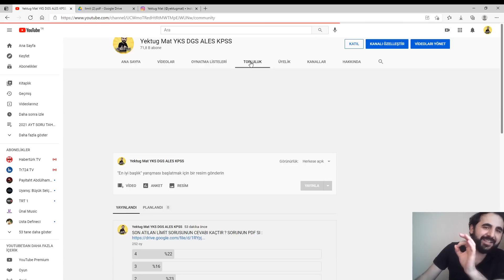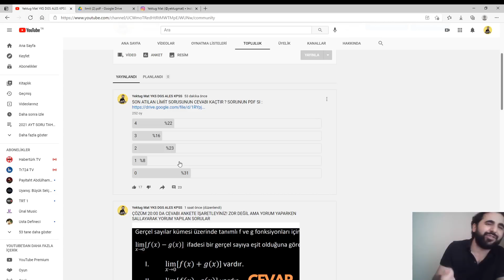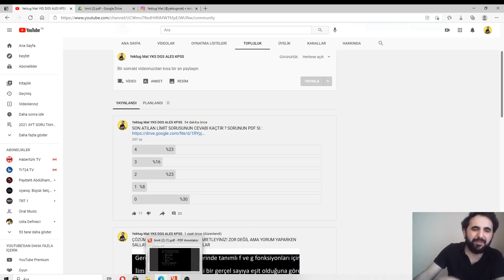Limit ' in Basit Sorusu ELEDİ ÇOĞU KİŞİYİ 😥 EKSİ -- 1,25 NET 😭 AYT LİMİT TÜREV İNTEGRAL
Limit Ösym çıkmış soru ları incelediğimde bu tarz bir limit tanım ını bilmenizi gerektiren bir soru çıkabilir !!!

Limit,
Yektug mat limit,
yektug mat limit,
limitin tanımı,
gerçel sayılar,
sayılar,
sayı kümeleri,
vip fizik,
vip ayt fizik,
ayt biyoloji,
ayt kimya,
ayt fen,
ayt matematik,
ayt geometri,
ayt netler,
ayt yektug mat,
mert hoca limit,
matematiğin güler yüzü limit,
rehber matematik,
Limit kavramı,
Limit konu anlatımı,
Limit,
Limit sınırsız yaklaşma,
limit kuralları,
limit nasıl alınır,
Limit konusu zor mu,
Limit hangi durumlarda gereklidir,
soldan limit denir,
Limit 1- Şenol hoca,
Limit konu anlatımı tamamı,
Limit 1,
12.sınıf matematik,
Limit ve süreklilik Konu anlatımı,
Limit ve Süreklilik Konu Anlatımı ve Soru çözümü,
İstembil Matematik,
Limit Konu Anlatımı PDF,
Limit Konu Anlatımı,
Limit Özellikleri,
Limit tanımı,
Limit alma Kuralları ve Örnekleri,
Limit PDF,
Limit ve Süreklilik Soruları,
Limit Konu Anlatımı Üniversite,
Limitin Özellikleri,
Limitin Özellikleri(Video),
Limit 5,
Limit nasıl alınır?,
Limit ne zaman sonsuz olur?,
Hangi durumlarda limit yoktur?,
Soldan limit nedir?,
Limit çeşitleri,
Fonksiyonun limiti,
Sabit sayının limiti nedir?,
Sürekli süreksiz limit,
Limit sağdan soldan yaklaşma soruları,
Limit Bölme işlemleri,
Limitin tanımı(epsilon delta),
limit kuralları 0/0Limit 1 | Bebek Adımları | Rehber Matematik,
Limit ve Süreklilik Son 15 Yılın Çıkmış Soru Çözümleri - APOTEMİ YAYINLARI,LİMİT VE SÜREKLİLİK-2 | PDF |PARCALI VE MUTLAK DEĞER 0/0
AYT ne demek?,AYT kaçıncı sınıf?,AYT neye yarar?,AYT hangi dersler var?,
Tonguç AYT Kitapları,AYT haberleri,AYT Matematik Konuları,
türev soru çözümleri,
türev soru çözümü üniversite,
türev sml hoca,
türev seksenler,
türev soruları,
türev soru çözümü zor,
türev soru çözümü hocalara geldik,
türev soru çözümü şenol hoca,2.sınıf,
trigonometrik fonksiyonlar,
trigonometrik denklemler,
trigonometri soru çözümü,
trigonometri 11.sınıf,
trigonometri benim hocam ilyas güneş,
trigonometri başlangıç,trigonometri birim çember soru çözümü,trigonometri bölgeler,trigonometri buders,trigonometri birim çember alan soruları,trigonometri benim hocam 2,eyüp b trigonometri,
trigonometrik denklemler eyüp b,trigonometria a b c,trigonometrischefunktionen b berechnen,
trigonometri ceyhun hoca,DERECE ÖĞRENCİSİ GÖZÜNDEN TYT MATEMATİK DENEMESİ ÇÖZÜMÜ!